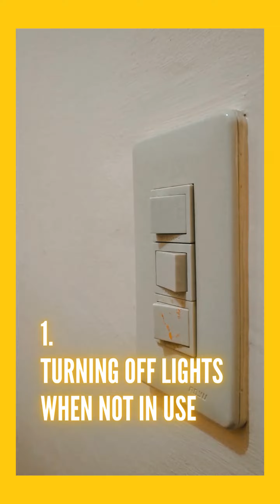LICEO CARES FOR THE ENVIRONMENT | Things you can do at home to help save planet Earth